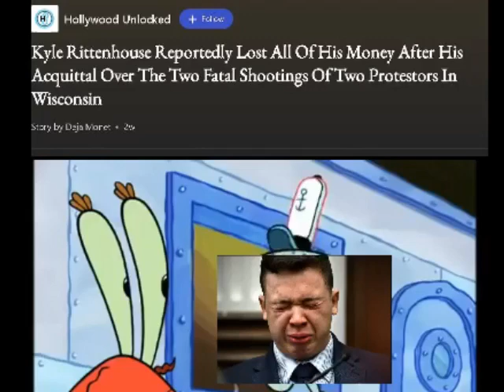kyle rittenhouse 3 years later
rittenhouse is broke now, apparently.